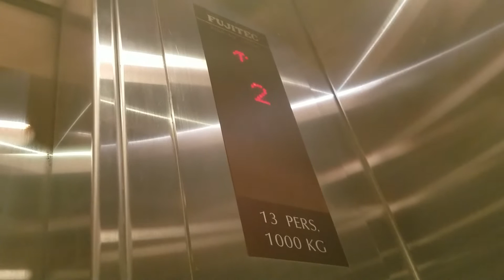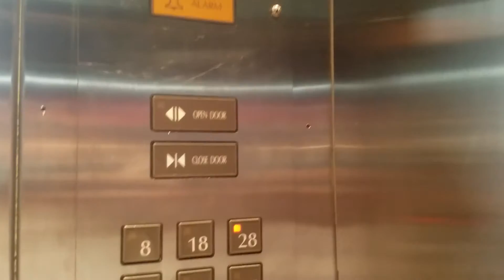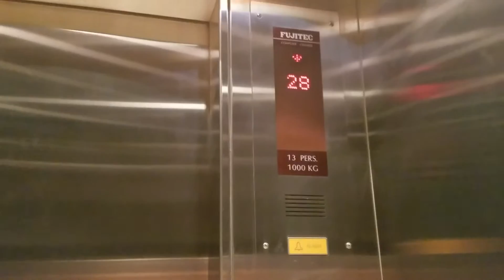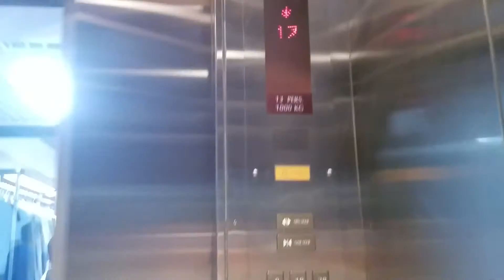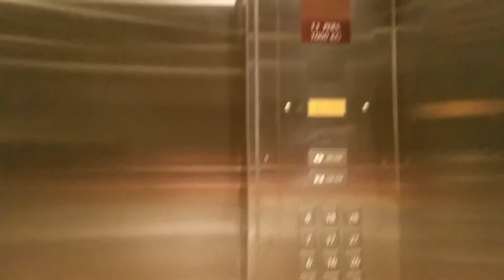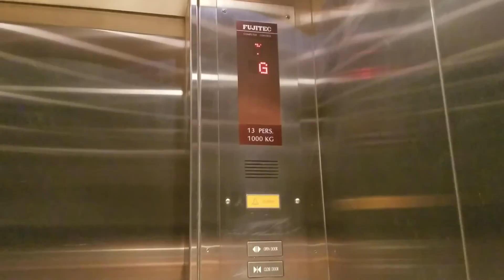鴨脷洲新海怡廣場FUJITEC升降機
地點: 香港鴨脷洲利榮街2號新海怡廣場
載重: 1000公斤
乘人: 13人
投入服務年份: 1994
途經樓層: G, 1-12, 15-22, 25-28

新海怡廣場經活化後是一座25層高的購物商場。

Venue: New Horizon Plaza, 2 Lee Wing Street, Ap Lei Chau, New Territories
Maximum Load: 1000kg
Maximum Capacity: 13person(s)
Year of commission: 1994
Floors passing through: G, 1-12, 15-22, 25-28

New Horizon Plaza has become a 25-storey shopping mall after revitalization.